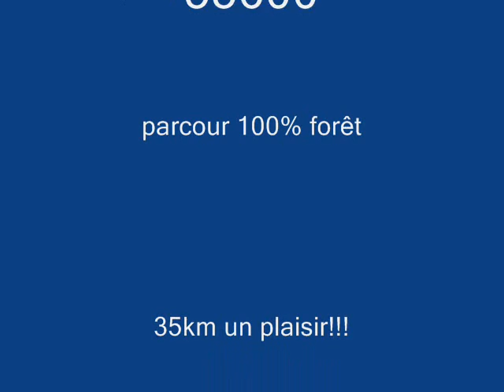rando vtt orval 2011.wmv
SUPER RANDO! 100%forêt ,ambiance10/10